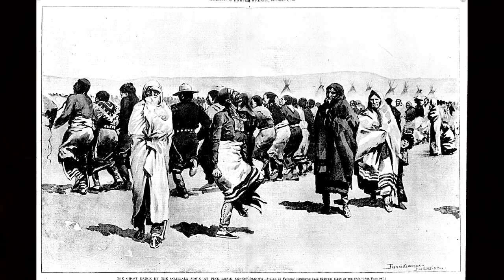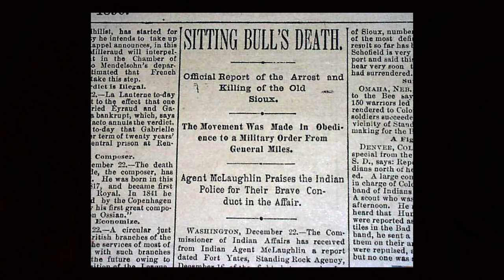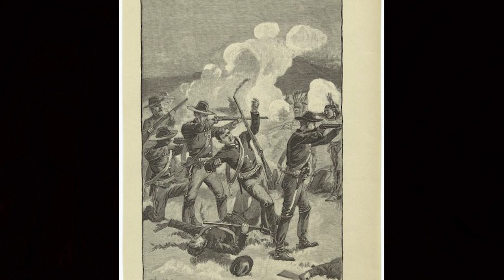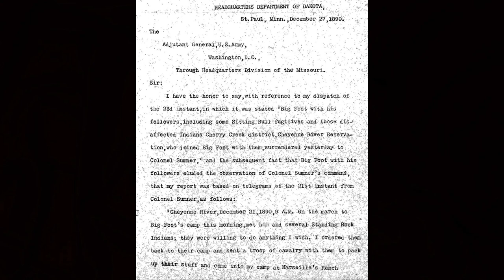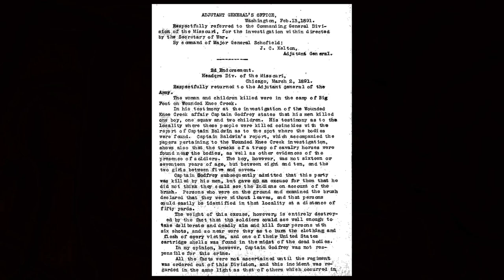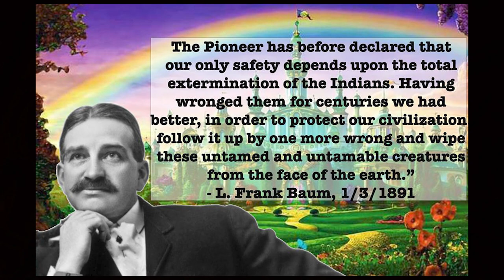True Horror: The Wounded Knee MASSACRE The Brutal 1890 Attack On The Lakota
This is a documentary style video on the wounded knee massacre aka the battle of wounded knee. we go over what started the battle all the way through the battle. to the ending and what the result of the battle meant for the native Americans. We go over sitting bulls death. The eyewitness accounts from both sides. the stranded 9th cavalry and the medal of honor recipients. I hope you enjoy this one